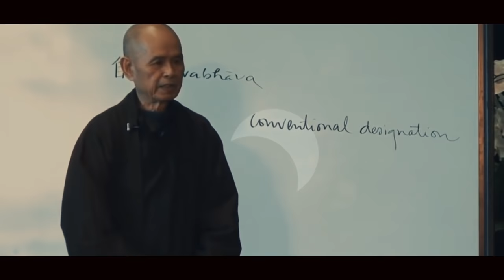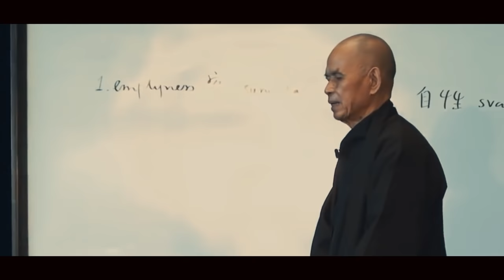Beaucoup de gens refusent de le comprendre !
Thich Nhat Hanh – Pourquoi sommes-nous vides d’existence propre ? (en français)

➤  Notre civilisation moderne base ses connaissances sur des découvertes matérielles. Tandis que les sagesses anciennes, comme le bouddhisme, basent leurs connaissances sur la pratique et l’observation intérieure.

Contrairement à ce qu’on pourrait croire, ces deux approches sont compatibles et un pont pourrait être envisagé entre les deux.

Aujourd’hui, même si les notions de « conscience » et « d’âme » sont difficiles à appréhender par l’observation scientifique, elles le sont moins par la pratique de la méditation et l’entraînement de l’esprit.

Elle sont bien comprises et finement définies par le bouddhisme depuis des siècles. Ici, Thich Nhat Hanh, un maître réputé en Europe, aborde un concept fondateur et souvent mal interprété…

La vacuité.

Bon visionnage !

CO.AG ~ At the sunset at temple
CO.AG ~ The Edge of Silence
HAZY ~ Cosmos
Baptiste Doucet ~ I won’t forget it